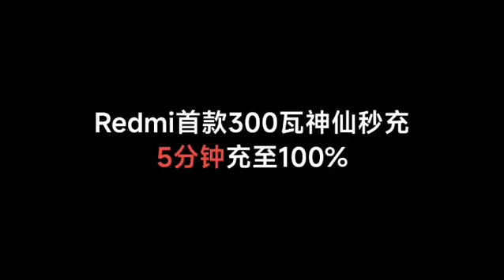Redmi 300 watt charging tecnology 😲 Full charge in 5 min